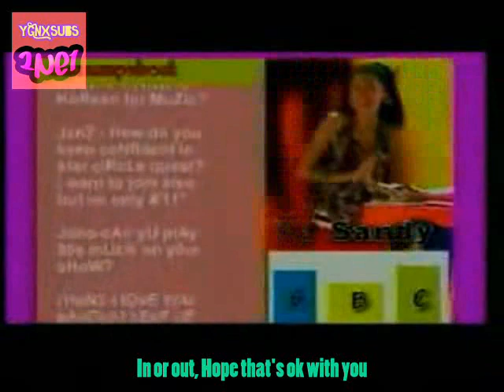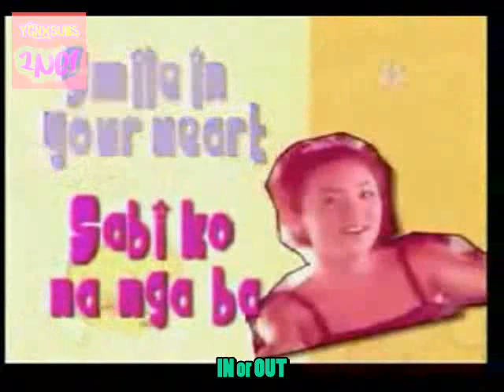[YGNXsubs] Sandara Park "In or Out" Music Video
Raw Provider: Tasha
Translator: Ameeh
Timer: Ameeh
Editor & Typesetter: Tasha
Encoder: Tasha
Uploader: Tasha